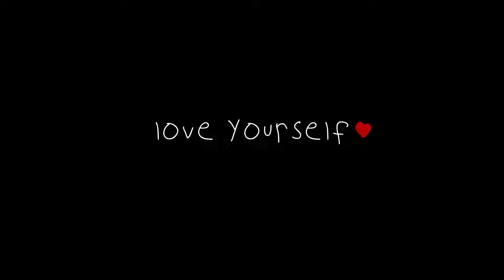DAY IN A LIFE OF A 6 FIGURE CLOTHING BRAND OWNER *SAMPLES & PRODUCT PICURES* 🔥